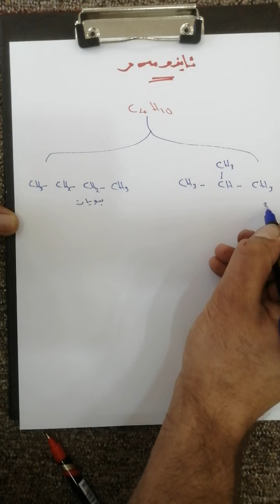وانا (4) به ندئ (10) ئايزورمه ر